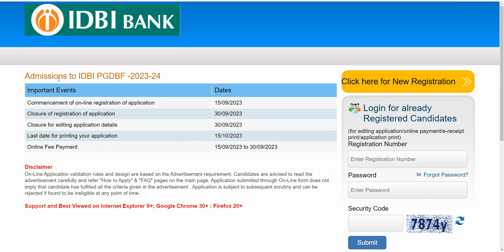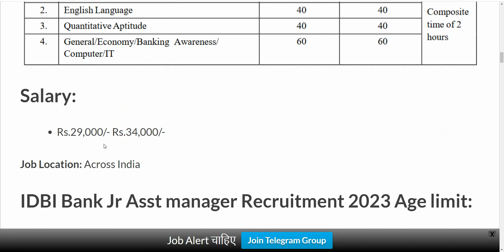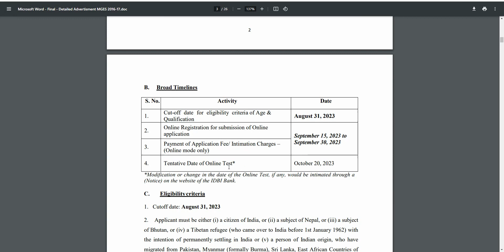IDBI BANK Recruitment 2023 | Bank Vacancy 2023 | No Exam? | Latest Jobs Notification 2023